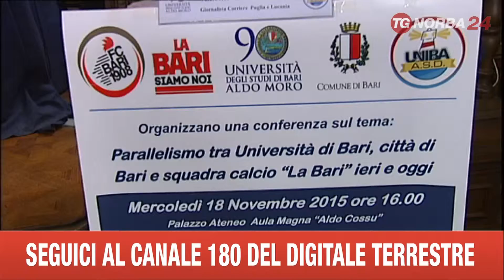BARI LA BARI E L'UNIVERSITA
LA BARI E L'UNIVERSITA